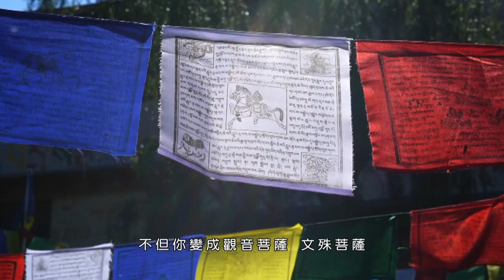弘法印象｜EP2｜一心念佛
面對違緣時
你的心在哪裡?
請聽聽  海濤法師在歐洲弘法期間的這一段開示
讓您找到對治違緣的訣竅!

歡迎追蹤我們的
💟Facebook「慈悲行」